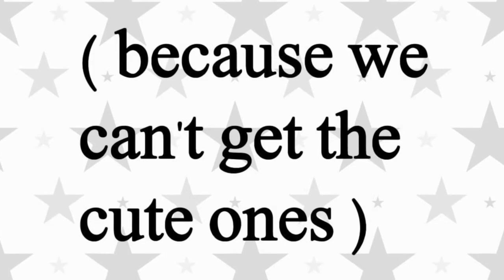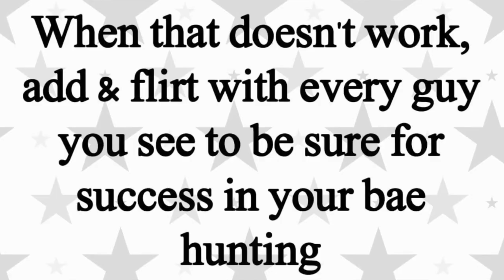How To Get Boys 101: A Fantage Parody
OPEN ME
kik: FantageAlice
Leave me video suggestions :)